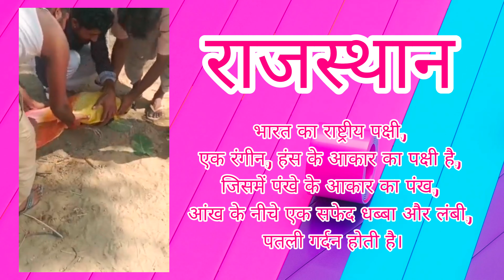भारत के राष्ट्रीय पक्षी मोर का अन्तिम संस्कार